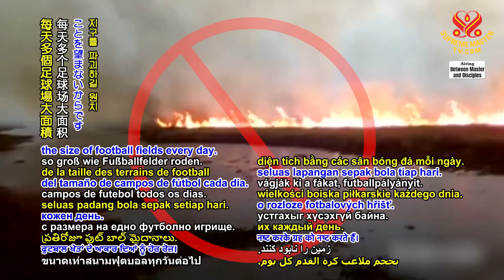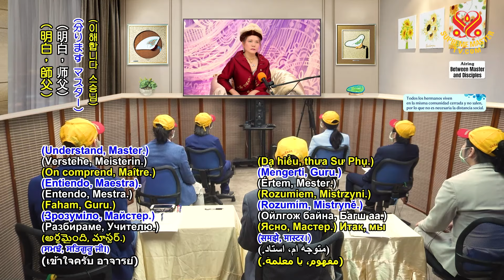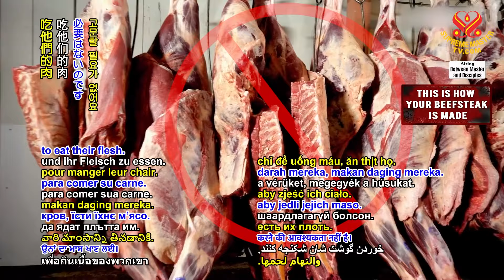為何大多數我們的祈禱未被聽到、沒回應｜Why Are Most of Our Prayers Unheard and Unanswered?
我們仍然繼續祈禱，但大多數我們的祈禱未被聽到、沒回應，因為最高的上帝不希望人類繼續相互戰爭、謀殺和折磨其他生命，如動物族人，並毀滅星球，透過飼養動物族人來吃，並隨意砍伐樹木，每天多個足球場大面積。（是的，師父。）

👉這世界、地球還能支持我們多久，如果繼續這樣的行徑？向空氣中噴出甲烷污染我們呼吸的空氣，還把化學品和毒藥流入我們的飲用水，透過化學物品、殺蟲劑和所有這些。殺害動物族人只為了吃，只為了把血淋淋的內臟塞進喉嚨裡，並且在殺之前折磨動物族人—活活燒死他們，活活烤死他們，割開他們的喉嚨，用各種東西折磨他們。偷取他們母親的乳汁並折磨動物族人，無辜、無助的動物族人囚禁在實驗室裡，甚至只為化妝品。（是。）

👉任何有公正和判斷力的神，怎麼會支持這個，怎可能幫助這種殘暴的人類眾生？（明白，師父。）所以我們不能責怪諸神沒有回應我們的祈禱。我們不能責怪任何人，除了我們自己，因為我們活得很殘忍，所以我們自取殘忍之果。天啊，對大家都很可怕。

🙏我希望他們都傾聽。如此簡單—只要持純素。不要談什麼開悟。只要持純素，創造和平。就是這樣。這要求並不高，是嗎？（不高，師父。）而且我們有很多蔬菜可以享用，現在他們甚至生產了類似肉類的蛋白質和所有一切。他們有自己需要的一切。他們不需要折磨那些無助的、無辜的眾生，只為喝他們的血，吃他們的肉。這真是太可怕了。即使是所謂的宗教人士也如此做，普通人怎麼能從別人那裡學到什麼呢？（是的，師父。）

We still continue to pray, but our prayers are mostly unheard, unanswered, because the Highest God doesn’t want humans to continue to war with each other, to murder and torture other beings like the animal-people, and destroy the planet by raising animal-people for meat, and cutting trees at random, the size of football fields every day. (Yes, Master.)

👉How much longer can the world, can the Earth sustain us if we continue this way? Spewing methane into the air to contaminate the air that we breathe, and chemicals and poisons flowing into our drinking water, by chemical things, pesticides and all that. (Yes.) Killing animal-people just to eat, just to stuff it down the throat with bloody guts, and torturing animal-people before killing –burning them alive, roasting them alive, cutting their throats and torturing them with all kind of things. Stealing the mother’s milk and torturing animal-people, innocent, helpless imprisoned animal-people in the laboratory, just for cosmetics even. (Yes.)

👉How would any God with fairness and judgement support that, would help this kind of brutal race of human beings? (Understand, Master.) So, we cannot blame the Gods for not answering our prayers. We cannot blame anyone except ourselves, because we live brutally, so we will earn brutal outcomes. My God, terrible for everybody. I wish they just all listened. It’s so simple – just be vegan even. Not to talk about being enlightened. Just be vegan, make peace. That’s all. It’s not much to ask, is it? (No, Master.)

🙏And we have plenty of vegetables to eat, and nowadays they even make meat-like types of protein and everything. They have everything they need. They don’t need to torture the helpless, innocent beings just to drink their blood, to eat their flesh. This is so terrible. Even the so-called religious people do that. How can ordinary people learn anything from anyone? (Yes, Master.)